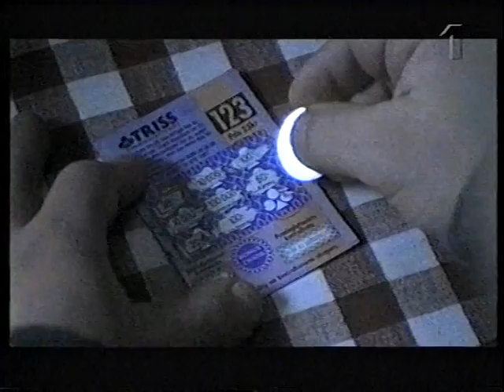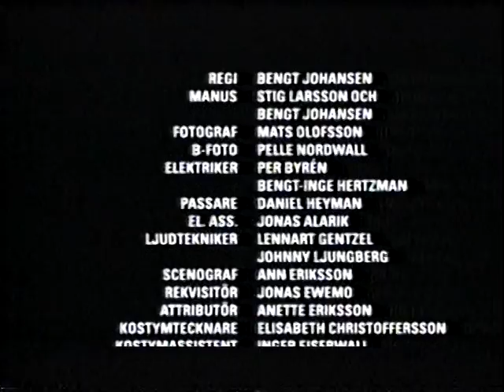Grötbögen del 2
Svensk titel: Grötbögen (1997)
Regi: Bengt Johansen

Manus: Stig Larsson, Bengt Johansen

Foto: Mats Olofson

Medverkande: Stefan Larsson
Asker
Johan Rabaeus
Zoran
Nadja Weiss
Hanna
Lena Nyman
Birgit
Thorsten Flinck
Claes
Jan Erik Björkqvist
Musse
Cecilia Nilsson
Lisbeth
Ahmed Abdi
Yusuf
Carina Jingrot
Ewy
Ulrika Malmgren
Görel
Rakel Wärmländer
Fredrika
Wallis Grahn
Inger
Göran Forsmark
Svante
Peter Luckhaus
Roine